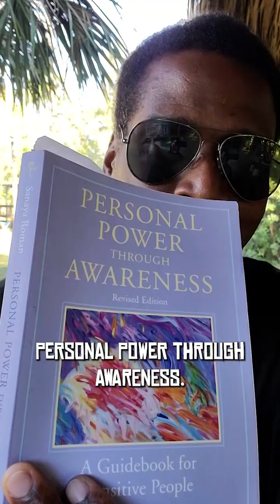How to best engage with weird energies at home. 2:2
Personal Power Thru Awareness, by Sanaya Roman
Excerpt read and summarized by Errol Chung, based on personal experience.